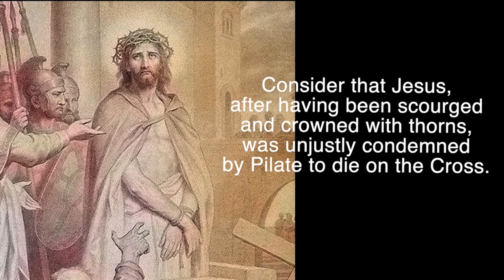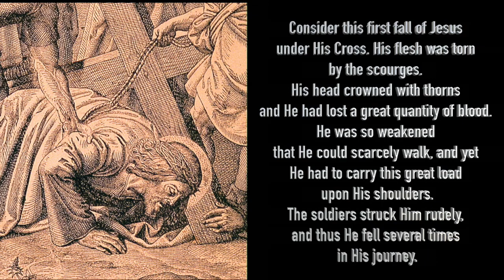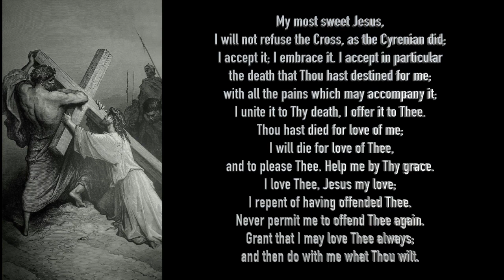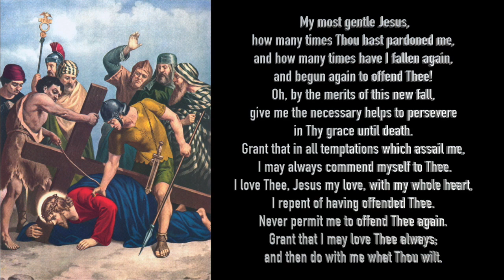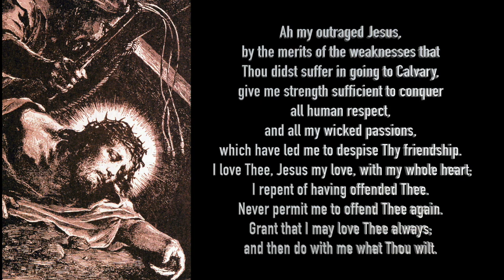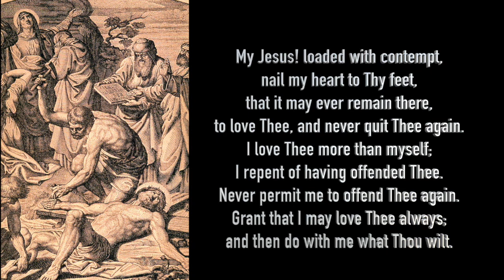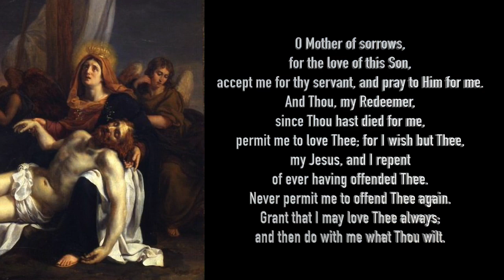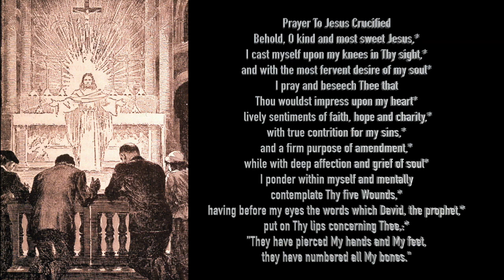The Way of the Cross according to the method of St Alphonsus de Liguori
The Way of the Cross is the heavily indulgenced devotion of the Catholic Church. The great Saints say that meditation on the Passion and death of Jesus is the most fruitful way to grow in love of our Divine Lord. This is followed according to the method of St Alphonsus de Liguori which is the best known. God bless you and Our Lady protect you.